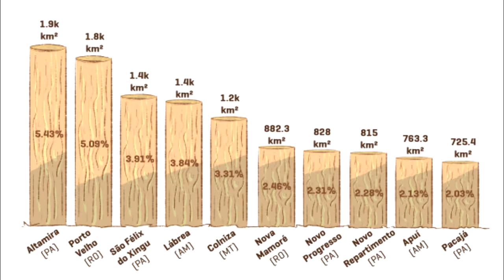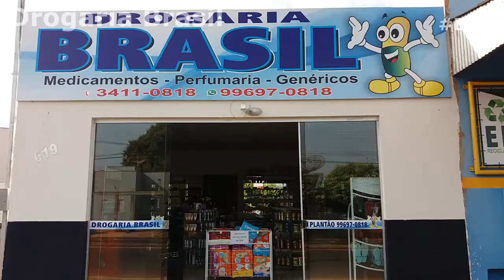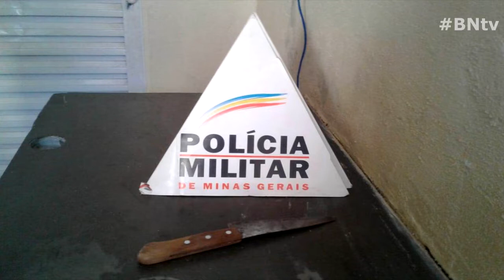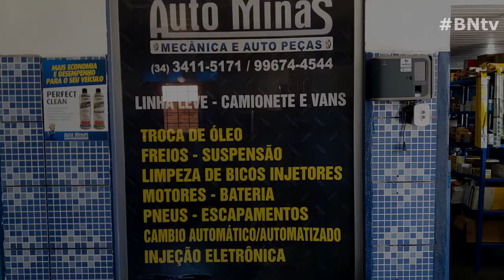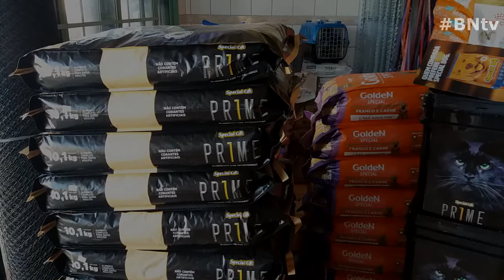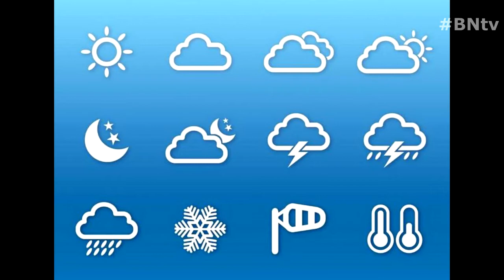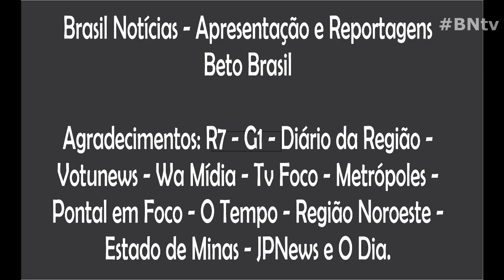JORNAL 12 08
Confira hoje no Brasil Notícias tv do dia 12/08...

*ITURAMA/MG – O BNtv vai trazer uma matéria sobre o campeonato de vôlei de areia na Ass. Do Bairro São Miguel;

*FRUTAL/MG – Travesti é esfaqueado e morre;

*FERANADÓPOLIS/SP – Homem é destaque no estado por criar três filhos sozinho;

*BRASIL – Município do Pará é recordista em desmatamento;

*OURO FINO/MG – Andarilhos colocam fogo em mulher;

*CRISTALINA/GO – Ex-prefeito pode ficar inelegível até 2027;

*CLIMA – Confira a previsão do tempo para esta Terça-Feira;

Essas, e outras informações você tem aqui no BNTV...